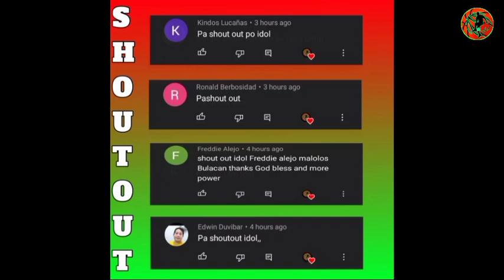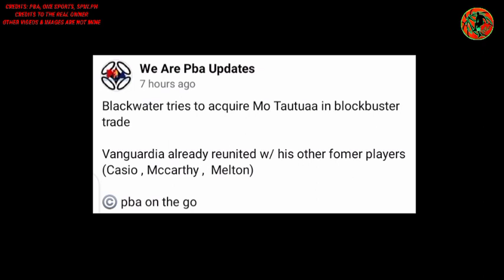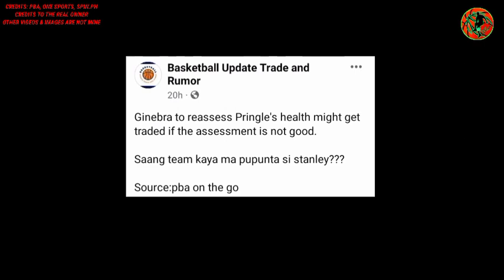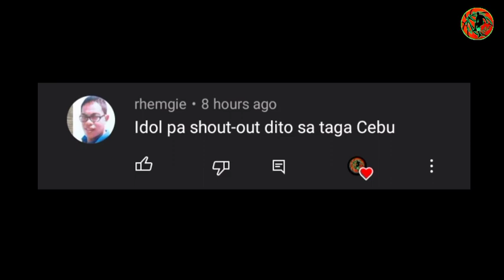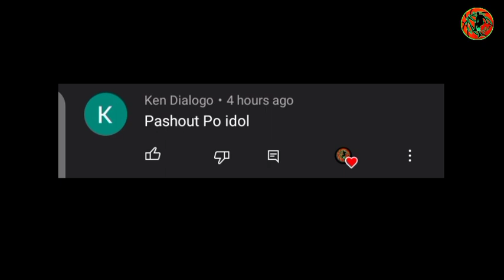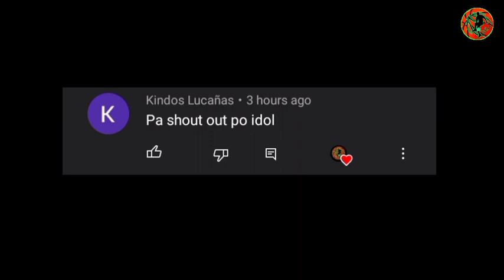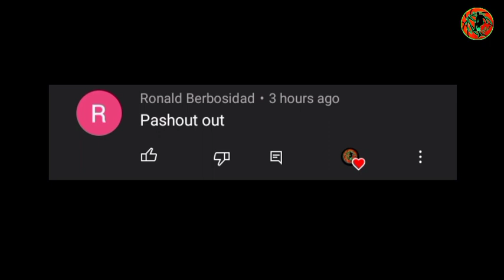KAHIT TAYO GULAT DITO|PRINGLE ITE-TRADE NA NG GINEBRA!?|MO TAUTUAA TO BLACKWATER BOSSING!?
KAHIT TAYO GULAT DITO|PRINGLE ITE-TRADE NA NG GINEBRA!?|MO TAUTUAA TO BLACKWATER?

BACKGROUND MUSIC🎶
YOUTUBE LIBRARY: Leavin _-_MK2.mp3